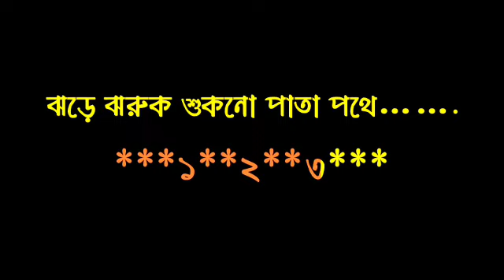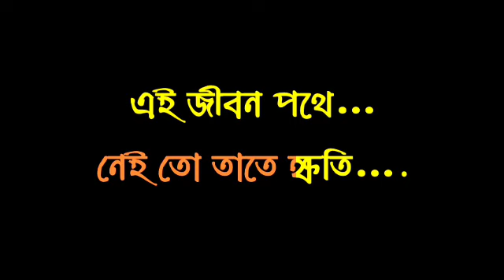AMI JANI RE MAA!!KARAOKE!!PRADYAT DEY SARKAR!!SYAMA SANGEET!!